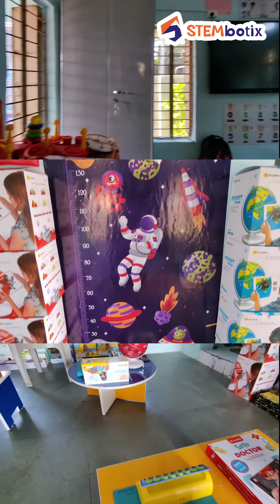Anganwadi Junagadh || STEMbotix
🎉 We are delighted to announce the grand inauguration of our 5 "AmRit Anganwadi Centers" in Junagadh District, in collabration with District Panchayat Department of Junagadh and @playshifu marking a significant milestone in our journey towards creating a stimulating STEM learning environment. ✨

With the goal of providing a captivating and engaging learning atmosphere, Team @stembotix has successfully established the AmRit Anganwadi Concept in these five Anganwadis within the Junagadh district

Early childhood education centers (Aanganwadi) play a crucial role in shaping the foundational skills and fostering a love for learning in young children. By integrating STEM (science , Technolo ad Mathematics) education and leveraging Augmented Reality (AR) tools, these centers can provide engaging and interactive learning experiences. By integrating STEM education and utilizing AR tools, early childhood education centers can create dynamic and engaging learning environments that foster curiosity, critical thinking, and a strong foundation in STEM concepts. These experiences help children develop the skills and mindset necessary for future success in STEM fields and beyond.

We are honored to have had the esteemed presence of Shri Mirant Parikh, the District Development Officer Junagadh, who inaugurated the Shil 2 Anganwadi Center in Mangalore Taluka, Junagadh. Additionally, he virtually inaugurated four other Anganwadis located at Keshod, Ratang, Bilkha, and Naglapur Anganwadi Centers.

Join us on this incredible journey as we empower and inspire the next generation of young innovators. Together, let's nurture, empower, and inspire our little learners to reach for the stars! ✨🏫